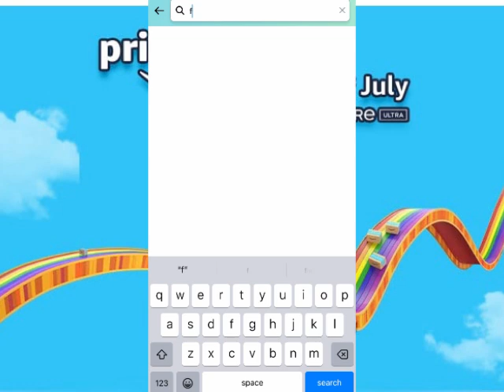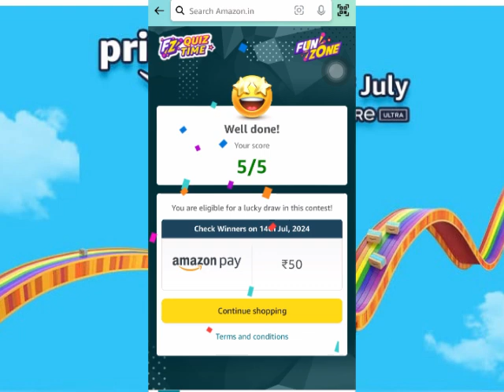Amazon daily quiz time answer today | 13 July Amazon quiz answers 2024